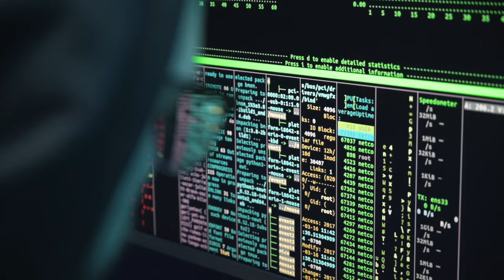ESTO es lo que DICE el CHAT sobre ULTRACK ! ! ! 🔥🔥